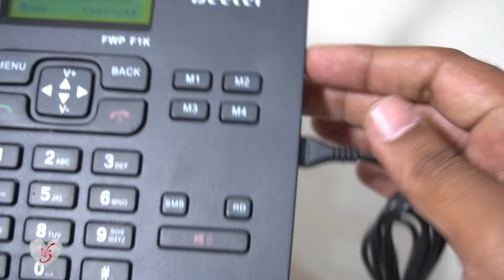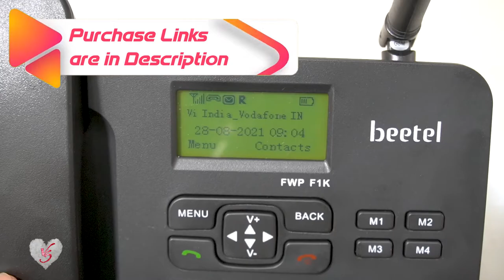F1k Charging function for Beetel Sim card telephone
landline me sim card phone

1.Beetel F1K GSM Fixed Wireless Phone, (Black)
2.Beetel F1K GSM Fixed Wireless Phone, (Black)

3. 3AN Telecom WiFi Antenna Extension Cable SMA Male to SMA Female RF Connector Adapter RG174 (5 m)

4. 1020 mAh BL-5C Mobile Battery

 👉🏻 This video shows following information:
1. tips and tricks
2. secret
3. hindi EASY TELEPHONE CHARGING
4. .beetel ka phone kaise set kare ?
5. kya beetel phone me alarm hain ?
6. office special landline
7. best office telephone
8. SPEED DIAL kaise kare ?
9. memory dial setting in beetel phone
10. .
1) 1. 1 tips and tricks
2) secret
3) hindi
4) .
5) .
👉🏻Playlists of SoneriVishwa :
1) 1 tips and tricks
2) secret
3) hindi
4) .
5) .
• 2nd Mic: BOYA lavalier Mic